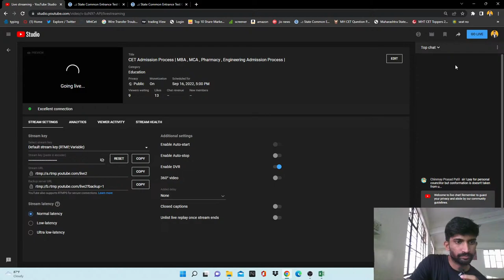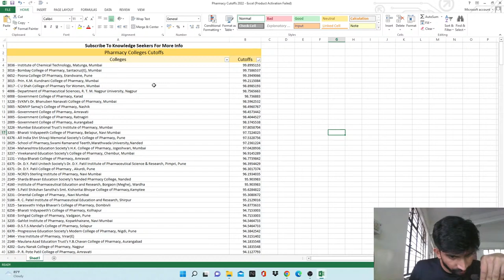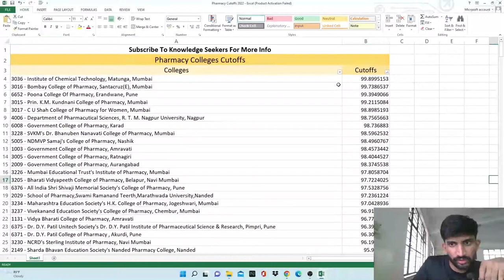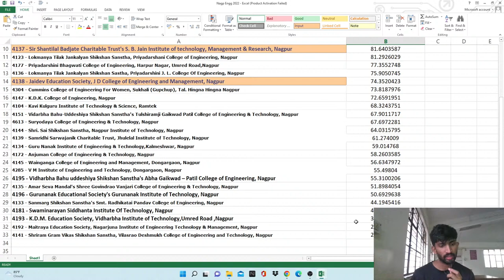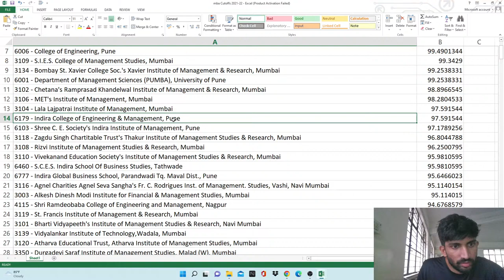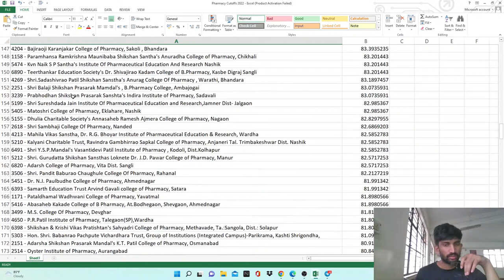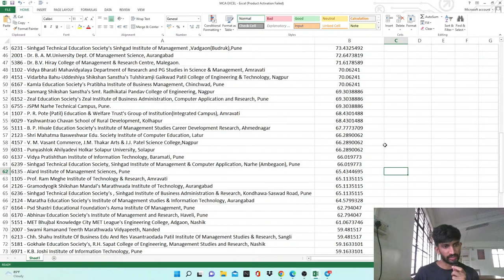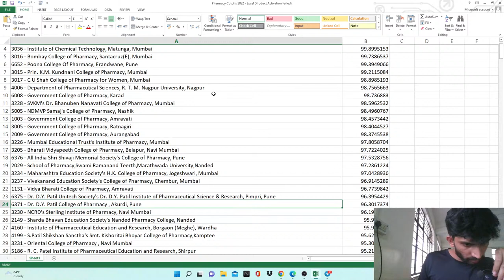CET Admission Process | MBA , MCA , Pharmacy , Engineering Admission Process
Personal Counselling link:👈
Google Form For Cutoff List MBA/MCA:👈
Google Form Link for Pharmacy Cutoffs👈